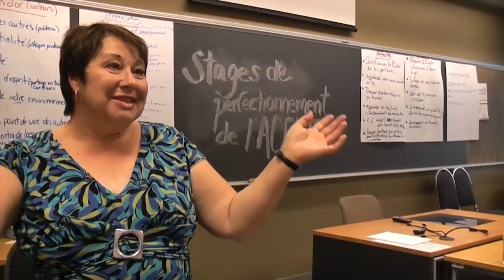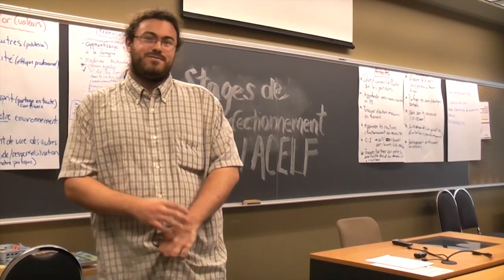Stages de perfectionnement 2012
Les Stages de perfectionnement: la formation idéale pour apprendre, échanger et réfléchir avec des spécialistes en construction identitaire, l'occasion unique de créer des liens avec des intervenants en éducation de milieux minoritaires francophones de partout au Canada, le tout dans une ambiance favorable à la réflexion et au développement de solutions gagnantes pour favoriser la construction identitaire francophone dans vos milieux.

PETITE ENFANCE - PRIMAIRE - SECONDAIRE - DIRECTION D'ÉCOLE